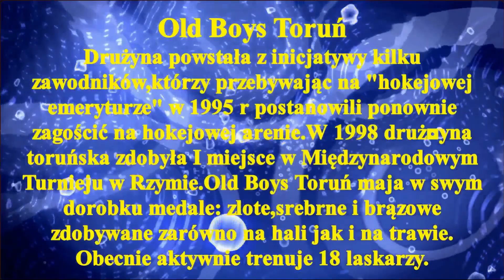Old Boys Toruń 3 -3 Old Boys Siemianowice. HMP Old Boys w Hokeju na Trawie. Ciechocinek 16.III.2019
XIX edycja Halowych Mistrzostw Polski Old Boys w hokeju na trawie Ciechocinek 16.III.2019r.Tegoroczną edycje zorganizowali Tężniowcy Ciechocinek.W Turnieju uczestniczyło 8 drużyn.Rozegrano 28 spotkań.To było Wielkie Święto sportowców Młodych Duchem.Jest to 14 mecz turnieju. oraz